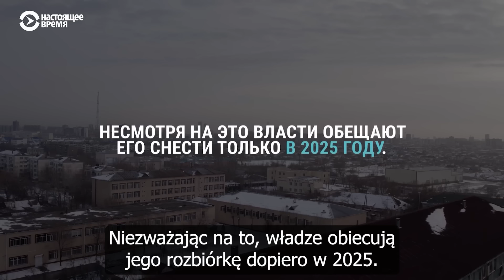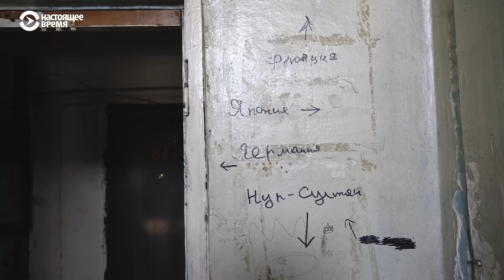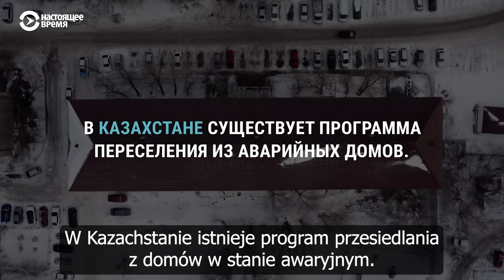Rozsypujący się dom komunalny w Astanie i jego mieszkańcy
Reportaż w formie krótkiego filmu dokumentalnego, opowiadający o mieszkańcach ogromnego, sypiącego się domu komunalnego, znajdującego się w stolicy Kazachstanu - Astanie.

Materiał, mimo, że nagrany w Kazachstanie, zrobiony jest dla rosyjskiego widza i ma na celu subtelne pokazanie Rosjanom jak ich sąsiedzi rozwiązują (albo i nie) trudności, które są również powszechnie znane w Rosji.

Film dokumentalny z dnia 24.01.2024

0:00 Zachęta
0:24 Wstęp
2:03 Film dokumentalny (z moim okazjonalnym komentarzem)
27:55 Zakończenie